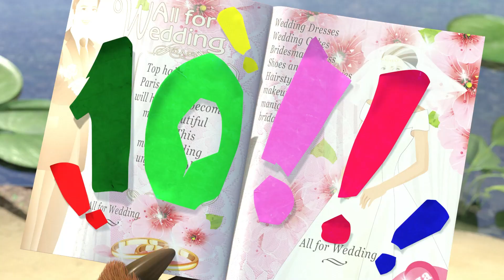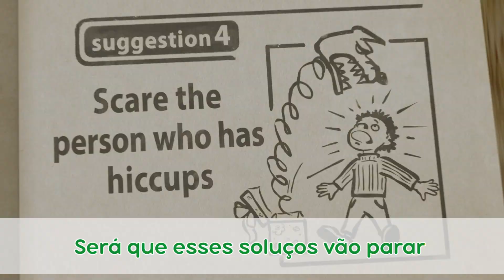TaDaBoom Português 💃🎉 Hora da festa! 🎉💃 Karaokê! 🎤 Masha e o Urso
0:00 🎵 Parabéns! 🎵 Uma Vez Por Ano Beleza Perigosa (Episódio 44)
04:22 🎵 Musica Da Limpieza 🎵 Dia de Lavar a Roupa 🚿 (Episódio 18)
09:14 🎵 Musica Do Soluço 🎵 Prenda a Respiração 🤭 (Episódio 22)
11:22 🎵Hickory Dickory Dock ⌛ (Canções para Crianças, 6)
14:55 🎵 As Palavras do Mundo 🎵(Episódio 77)

🎤 Karaokê! Canções de Karaokê para crianças

With kindness and comedy at heart, the show follows the adventures of a little girl Masha and her friend, The Bear. Their relationship is a metaphor of how a child interacts with the big world and how an adult can aid with this difficult task. Masha is a restless little girl who can hardly stand still due to her endless energy - everything she comes in contact with must be tried on! She's friendly beyond description and treats everyone as if she's known them for ages. Her curiosity and creativeness lead to fun adventures. The cartoon became a hit for families all around the globe due to its smart ability to entertain and educate both children and their parents. Although there's no such thing as direct teaching, Masha and the Bear educates children about real friendship, care, freedom of creativity and basic skills in a funny and smart manner.